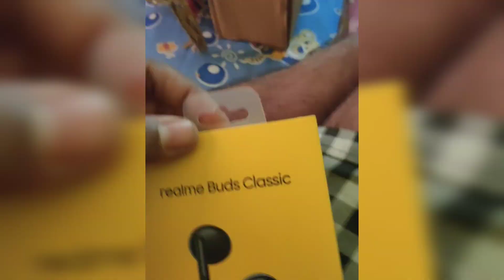realme buds classic haby headphones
habby headphones